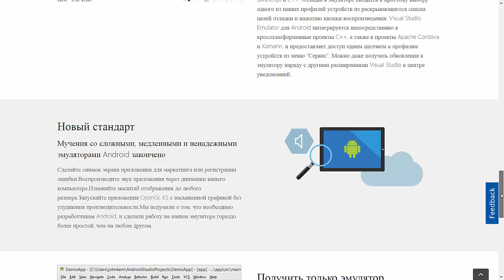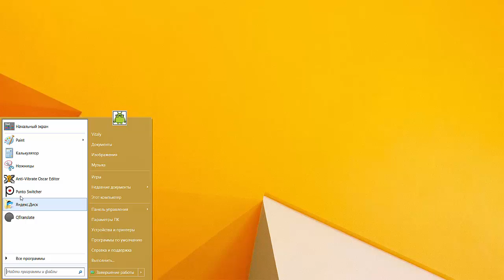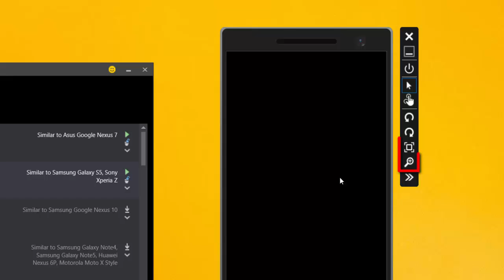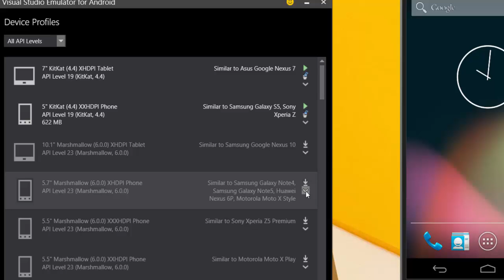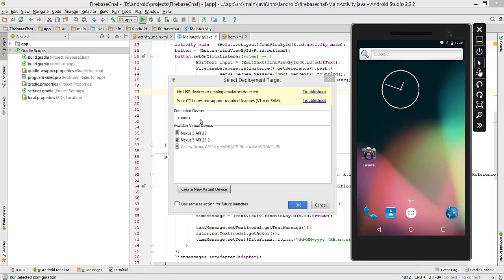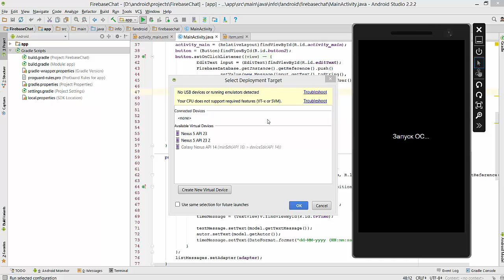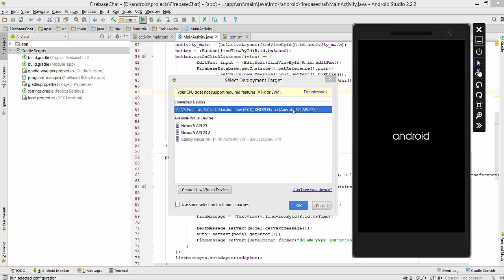Эмулятор андроид устройства от Visual Studio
В последнее время для запуска андроид-приложений в процессе разработки я пользуюсь эмулятором Visual Studio от Microsoft. Он достаточно быстрый, удобный, поддерживает все распространенные версии андроид. Ссылки на скачивание в текстовой версии